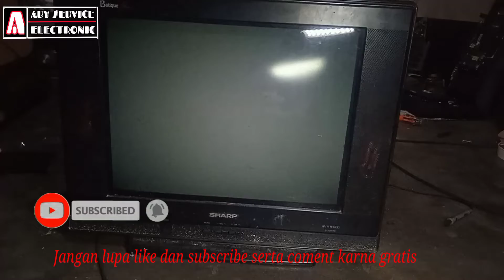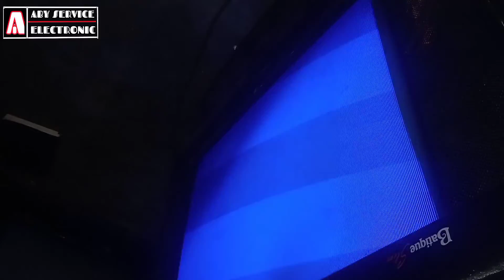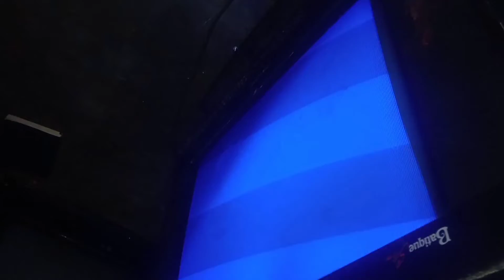tv sharp lampu indikator kedip kedip / gagal start